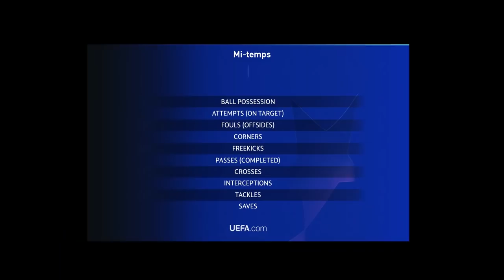PES PREDICTION: AJAX VS JUVENTUS LDC 2019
Grace a PES 2019 PC et aux super patch installé grâce au tuto de l'ami KUNPUP, on va simuler le match de ligue des champions et voir si PES est une vraie simulation de football!

Suivrez vous cette vidéo pour vos paris sportif? En tout cas le pronostic donné par la vidéo est très intéressant!